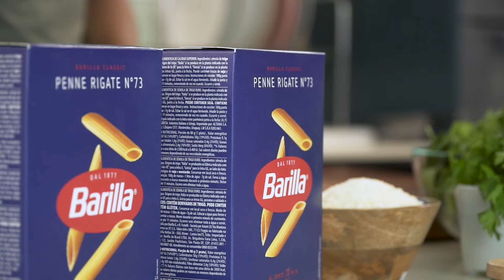Penne one pot pasta με λουκάνικο | Alexandros Papandreou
Πέννες με λουκάνικο, μανιτάρια, κρεμμύδι και φρέσκο σπανάκι μόνο με μια σωτέζα!